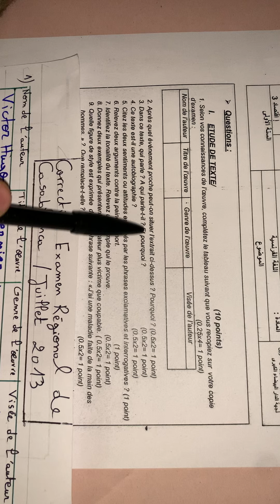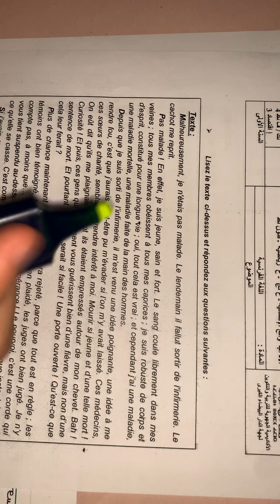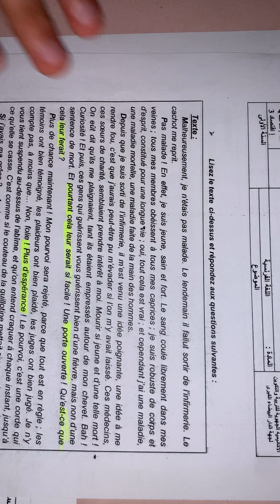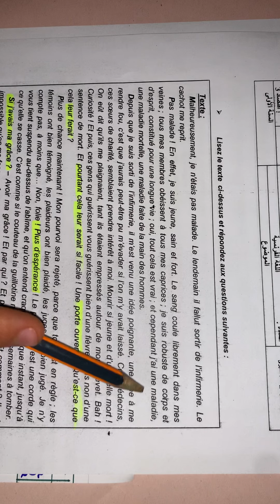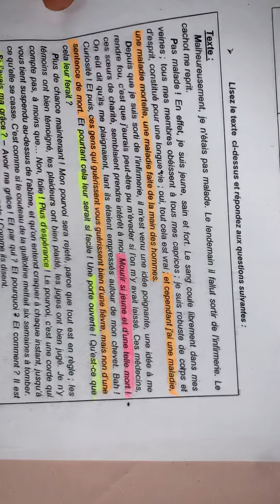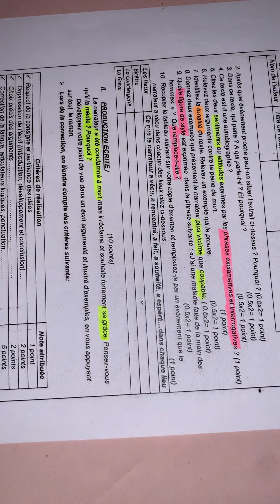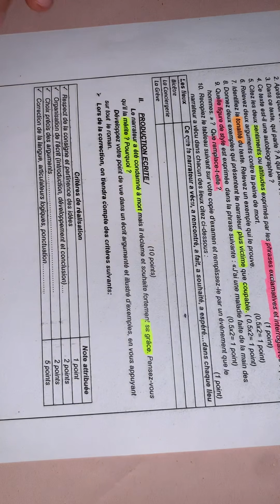تصحيح الامتحان الجهوي جهه الدار البيضاء 2013 الجزء الثاني Correction examen régional Casablanca